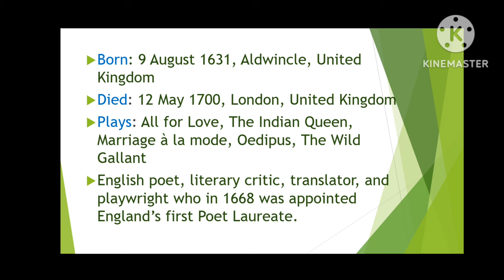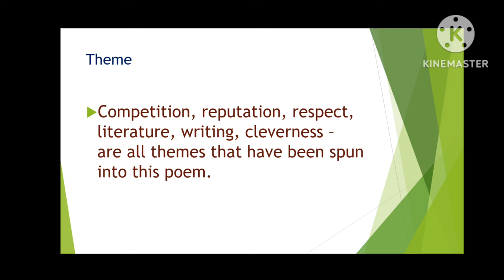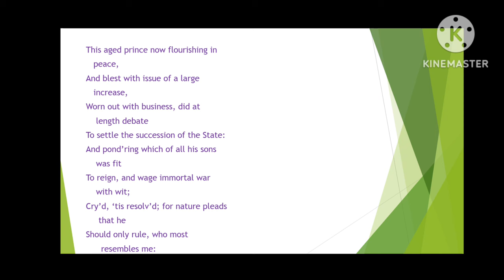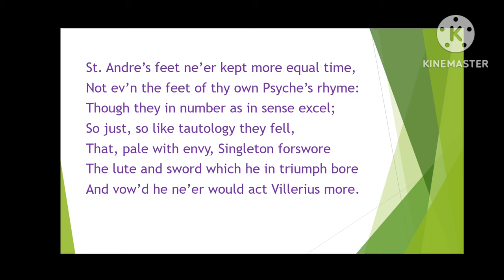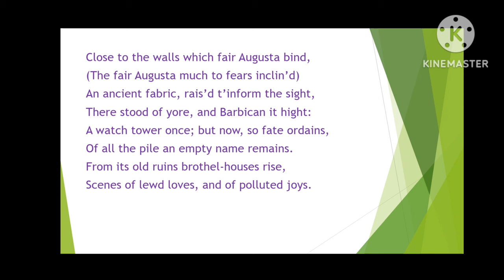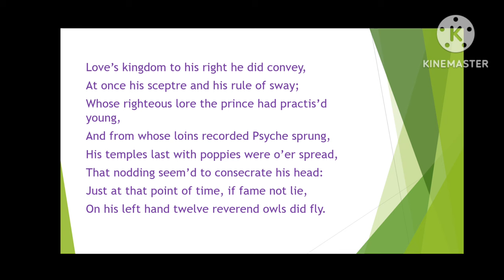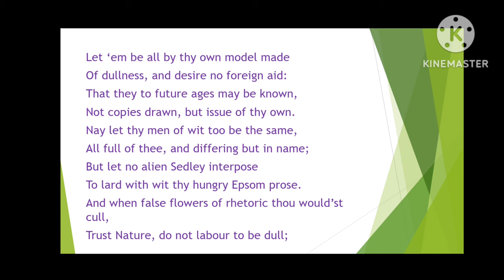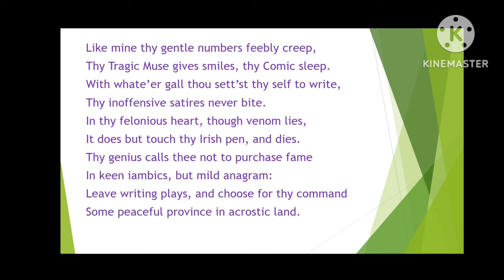summary of Mac Flecnoe/ John Dryden/ summary in Tamil